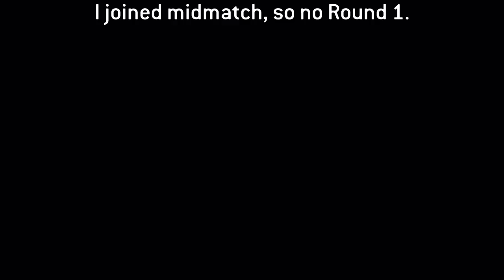Titanfall 2: Last Titan Standing #3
Joined midmatch so no Round 1.